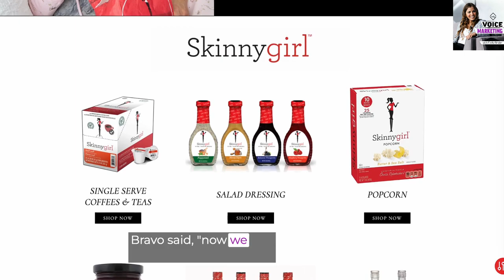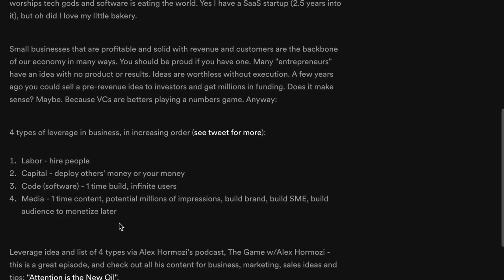$100 Million Negotiation Masters: Schwarzenegger + Bethenny Frankel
Dissecting hundred million dollar negotiations from two GOATs of personal branding monetization: Arnold Schwarzenegger with movie contracts; and Bethenny Frankel with The Bethenny Clause and Skinnygirl.

First, unleash the schmäh: how Arnold Schwarzenegger mastered the art of persuasion and persona to become one of the world's most famous and highest paid stars. Schwarzenegger's movies have grossed more than $4 billion worldwide at box offices. At the peak of his career, he consistently earned $20 to $30 million per movie.

What is schmäh?
There is a word that Arnold uses to describe his efforts at self promotion, heard repeatedly in the Netflix mini documentary series "Arnold." The word is schmäh, an Austrian German idiom that is behind his singular global success.

Think about applying schmäh to your own marketing. Steve Jobs did it. Maybe you can harness that playful, larger than life vibe in selling your own products or services. But the key is that you have to believe in it for anyone else to.

Plus: The Bethenny Clause - and what she has in common with Arnold as a brilliant marketer and negotiator.

Timestamps:
0:18 Schwarzenegger's box office success and revenue
0:48 What is schmäh?
1:47 Schwarzenegger's childhood and manifesting of success like Joe Dispenza (visualization to reality)
3:20 Schwarzenegger's highest grossing movie of all time was Twins, not Terminator 2
4:00 The Bethenny Clause (Bethenny Frankel and Bravo - Housewives season 1 contract)
5:06 Bethenny Frankel's ingenious move to retain the rights to Skinnygirl brand when she sold the liquor to Beam
5:43 Media is the most powerful lever in business

-Descript: the BEST tool to edit audio or video like a Word doc

SHOP MY GEAR:
Sony ZV-1 camera
Manfrotto PIXI Mini Tripod, Black (MTPIXI-B)
Shure SM7B Microphone - Complete Gear List
Panel lights
4k webcam - Brio

ThinkersOne: order personalized videos, from 2 minute delights / event invites, to 15min Zoom drop-ins or mini-keynotes